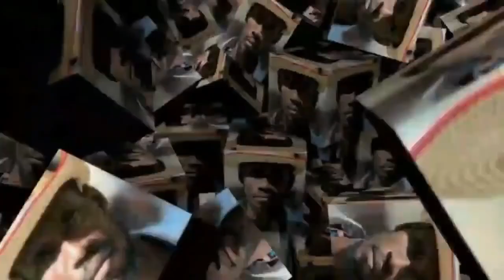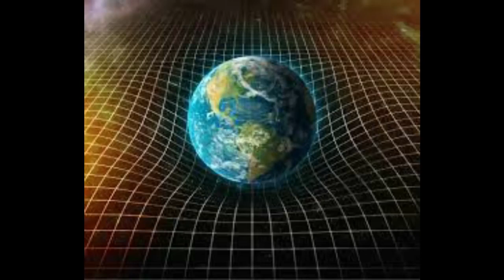{KOZE VODOU} VIN KONNEN KIJAN OU KA PRAN NENPOT FANM OU RENMEN NAN VI OU